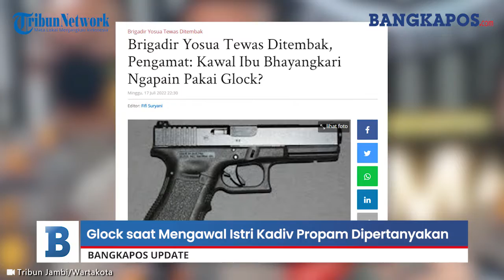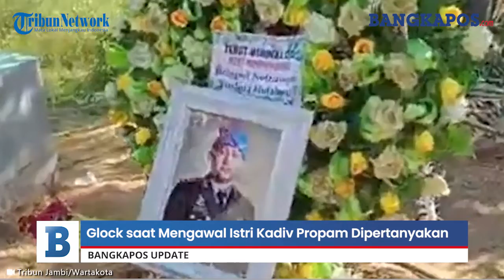Brigadir Yosua Tewas Ditembak, Pengamat: Kawal Ibu Bhayangkari Ngapain Pakai Glock?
Peristiwa baku tembak antar anggota polisi makin memunculkan banyak pertanyaan.

Kini penggunaan senjata Bharada E saat melakukan pengawalan terhadap Istri Kadiv Propam dipertanyakan.

Pasalnya dari keterangan pihak kepolisian, senjata yang digunakan Bharada E adalah senjata Glock.